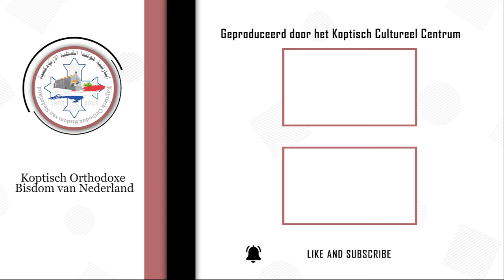أنت تسأل و نيافة الانبا ارساني يجيب - ما الفرق بين الشك العادي المقبول و الشك المرضي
الشك العادي المقبول : فكل شخص يحتاج إلى درجه بسيطة من الشك لحمايته من الوقوع في بعض الأخطاء والتأكد والتيقن من الأمور قبل الإقدام عليها خاصة إذا كانت مبنية على خبرات سابقه أو توقعات اكتسبت من الآخرين.
الشك المرضي : وفيه يعاني الفرد من أوهام اضطهادية يعتقد من خلالها أن الآخرين يريدون إيذاءه، وان هناك مكائد ومؤامرات تحاك ضده